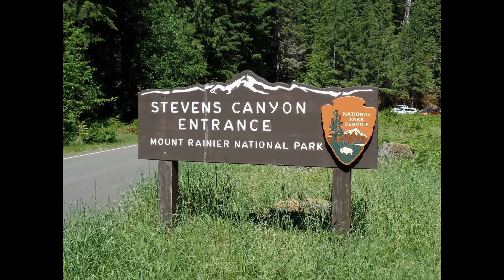Mt. Rainier National Park 6/17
Mt. Rainier National Park, Grove of Trees, Box Canyon, Steven's Creek, Reflection Lake, and views of Mt. Rainier.